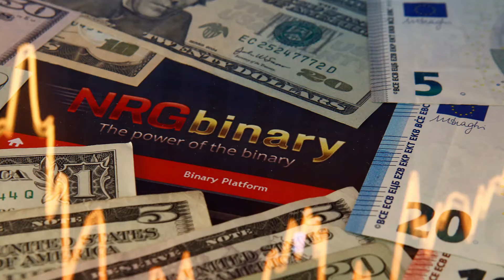ஜெர்மன் வாழ் தமிழ் மக்களுக்கு எச்சரிக்கை! 15000 யூரோவை இழந்த இளம் தம்பதி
ஜெர்மனியில் மோசடி நடவடிக்கையின் மூலம் பெருந்தொகை பணம் ஏமாற்றப்பட்டுள்ளதாக பொலிஸார் எச்சரிக்கை விடுத்துள்ளனர்.